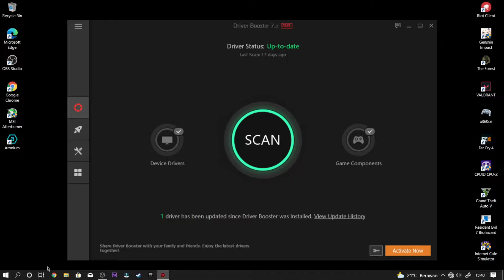Core 2 Quad Q8400 + GT 1030 | Stray - 1080p, 900p & 720p - Low Settings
Hi, This Time I Will Benchmark The Game Again On The Low End Specs And Have Fun Watching.

⏱Timestamps⏱

Intro - 00:00
Specs | 00:10
1080p | Low - 00:51
900p | Low - 04:40
720p | Low - 08:33
Outro - 12:45

🛠️Specs🛠️

◾RAM - 2GB + 4GB DDR3 1333MHz
◾Motherboard - XTREME G41
◾PSU - Antec VP Plus 500W 80+
◾Case - Armaggeddon Nimitz N3

🔧Software🔧

🎵Music🎵